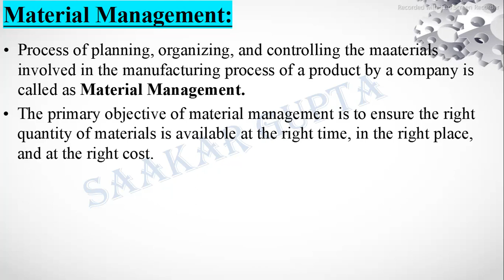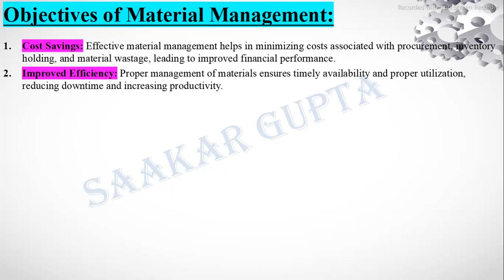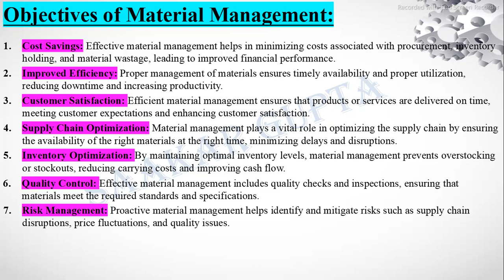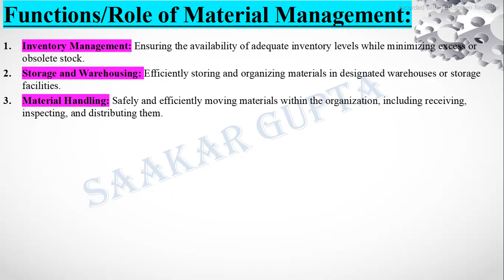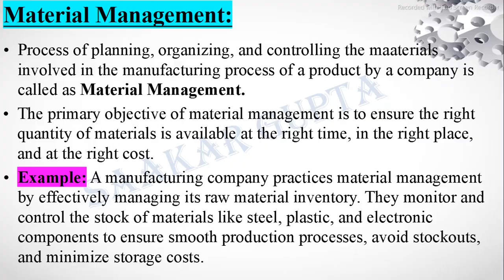Material Management & Inventory Control | Material Management in Operation and Production Management